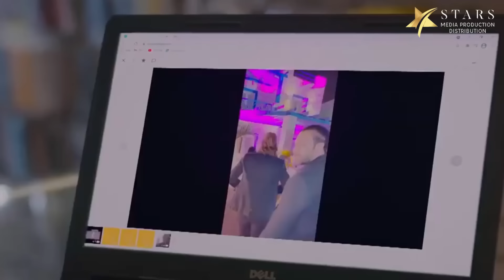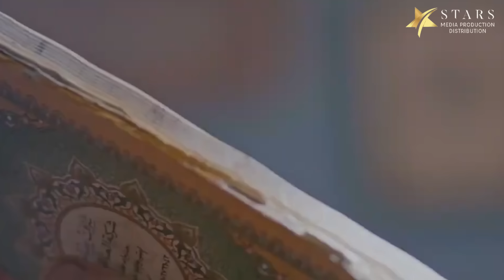El Tawoos - Episode 2 | الطاووس - الحلقة الثانية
مسلسل  الطاووس
كمال الأسطول محامي مخضرم مهتم بقضايا التعويضات، ولكن الظروف تضطره كي يحقق في إحدى قضايا اﻻغتصاب التي تقلب حياته رأسا على عقب.

ﺇﺧﺮاﺝ: رؤوف عبدالعزيز (مخرج)  يوسف كمال رزق (مخرج منفذ)
ﺗﺄﻟﻴﻒ: كريم الدليل (مؤلف)  محمد ناير (إشراف على الكتابة)
طاقم العمل: جمال سليمان  سميحة أيوب  سهر الصايغ  أحمد فؤاد سليم  رانيا محمود ياسين  أشرف مصيلحي  (المزيد)